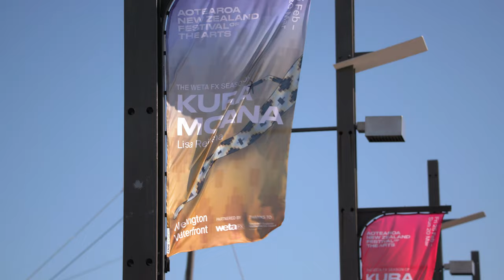The Weta FX Season of Kura Moana, by Lisa Reihana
Experience this gift to Wellington as you wander the waterfront and discover local stories animated in new ways.

“Kura Moana focuses on Te Moananui a-Kiwa, the great ocean, and its role as connector between Aotearoa and across all the Pacific nations. I have created a series of installations that invite families and communities to discover iconic locations on the Wellington waterfront in new ways, to think about some of the local histories and stories that relate to this place. It's about travellers, those who dared to traverse the Pacific, people who seek something new, another life. Kura Moana is a treasure hunt across the waterfront and I’m hoping that kids will go on a journey to discover the different installations – there's music, song, playful inflatable sculptures and an augmented reality experience. I can’t wait to bring this art experience to Pōneke."

— Lisa Reihana, Artist in Focus